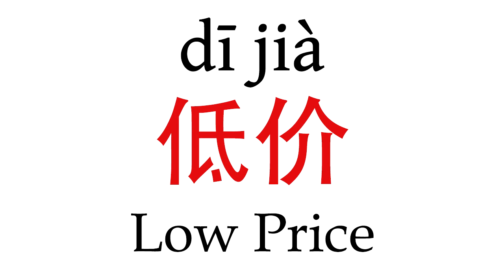How To Say 'Low Price' (低价) in Mandarin Chinese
Learn how to pronounce ''Low Price'' (低价) in Mandarin Chinese with this short pronunciation video